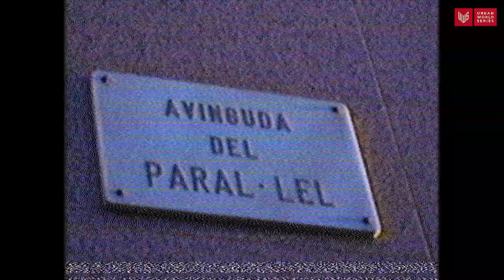🎤 SAM DAVIES 🎤 Extreme Barcelona 🔥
Urban artist Sam Davies, local from Barcelona, talks about his vision and thoughts of the city of Barcelona and Extreme Barcelona event.

⚡ This year we celebrate the 15th Anniversary of Urban World Series Extreme Barcelona ⚡

The best sports & urban culture mix lands once again in Parc del Fòrum in Barcelona, on September 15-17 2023, FREE!

Come & enjoy, it's gonna be EPIC, the best Extreme ever!
🔴 BMX PCARK UCI C1, BMX Street, BMX Spanish Championship, Para BMX Street
🔴 World Skate Scootering Pro Tour *Barcelona
🔴 Breaking Spanish Championship
🔴 Basket 3x3
🔴 Music, Market, Foodtrucks, Freestyle Battles and more!

With the support of Ajuntament de Barcelona, Generalitat de Catalunya and EsportCat.

Urban World Series is an international project that promotes urban sports in the professional and also amateur axis with different events in its annual calendar.

Extreme Barcelona is an urban sports event started in 2008 with the first edition and year after year, with the exception of some exceptions such as the X Games 2013 or World Roller Games 2019, we turn the city of Barcelona into a key focus of these sports. Skateboard, BMX, Scooter, Inline, Longboard, Graffiti, and other urban trends are part of the contents of this event.